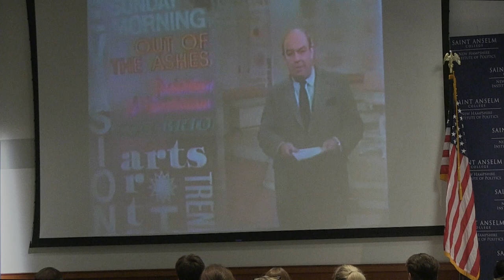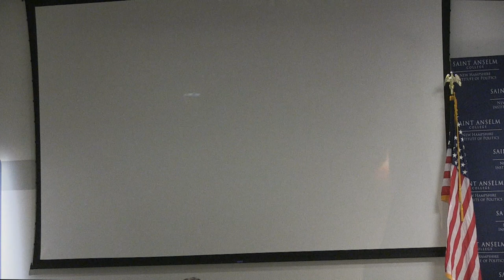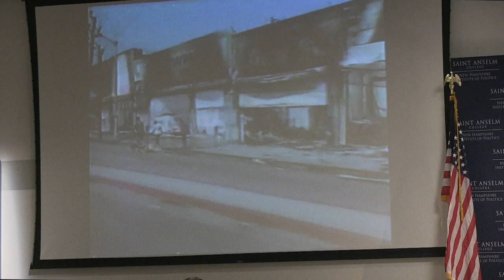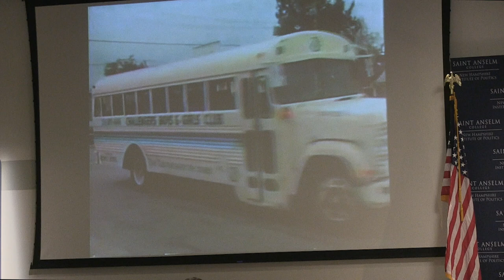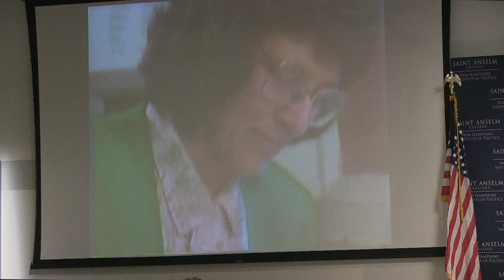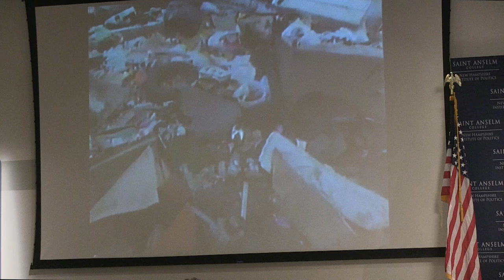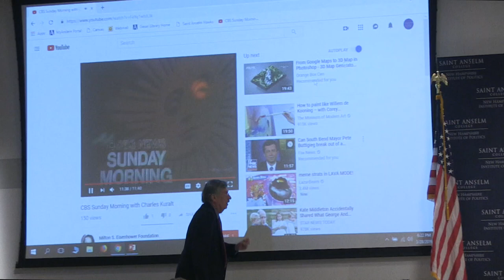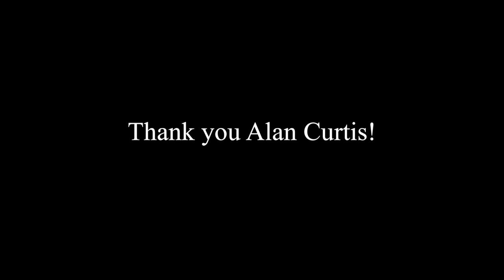Healing our Divided Society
In 1968, the Kerner Commission concluded that America was heading  toward "two societies, one black, one white--separate and unequal." In 2018, Fred Harris, the last surviving member of the Kerner Commission and Eisenhower Foundation CEO Alan Curtis, concluded in their book Healing Our Divided Society that America still had not made much progress in reducing poverty, inequality, and racial injustice.

On March 28, 2019, Dr. Alan Curtis discussed the need for evidence-based policies concerning employment, education, housing, neighborhood development, and criminal justice based on what has been proven to work, and not work.